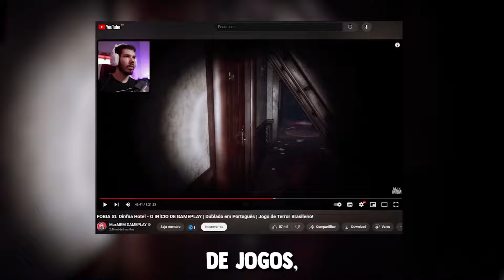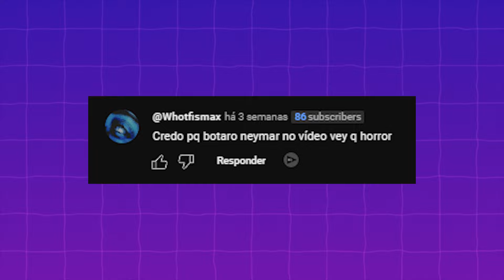VEZES que Streamers BRASILEIROS APARECERAM em JOGOS FAMOSOS! - MELHORES CLIPES DA TWITCH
20Olá! Nós somos a Twitchzow e hoje iremos mostrar vezes que streamers brasileiros APARECERAM em JOGOS famosos! (foram citados/ ou teve uma clara referência). É muito legal ver os criadores brasileiros da twitch/youtube serem CADA VEZ mais reconhecidos.

🎥Capítulos

0:00 Introdução
0:05 Quadro do Alanzoka
0:50 Quadro do Felps
1:05 Jogo fala O NOME do Alan
1:25 Skin do Flakes
2:02 Dança do Patriota
2:40 Skin da Loud
3:27 Graffite do Coldzera
3:54 Quarto do Alan
4:11 Quadro do Maxmrm
4:41 Skin do Neymar
5:17 Alanzoka no Trailler
5:59 Terror com a cara do Alan
7:14 Lendo comentários
7:49 Finalização

O canal Twitchzow é um canal focado em entretenimento através de melhores momentos de lives aleatórias...

E . . . tenham um BOM DIA